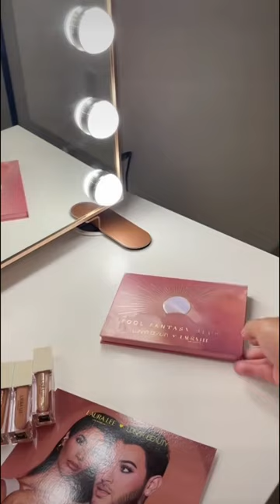Unbox with me 🩷